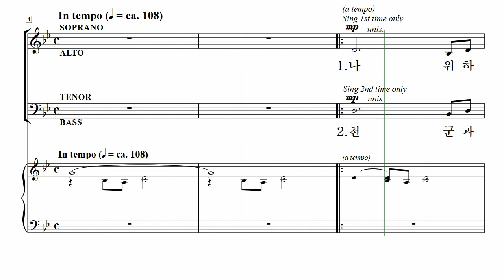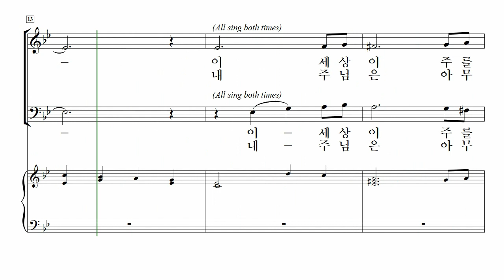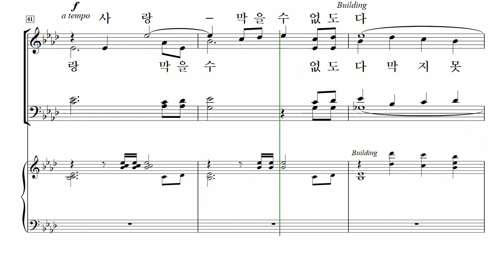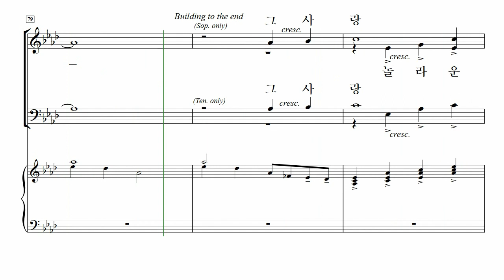[중앙아트] ‘중앙성가 3집 개정판’ 05. 사랑의 십자가 – 알토 MIDI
05. 사랑의 십자가 – Arr. Len Thomas